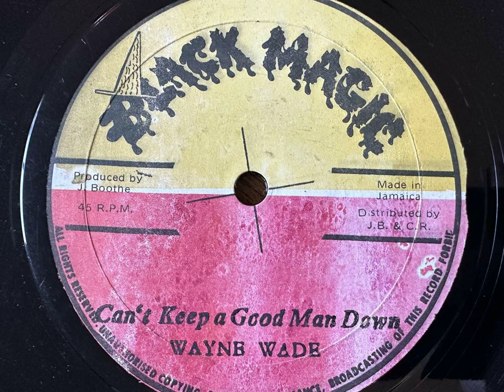Wayne Wade - Can't Keep A Good Man Down